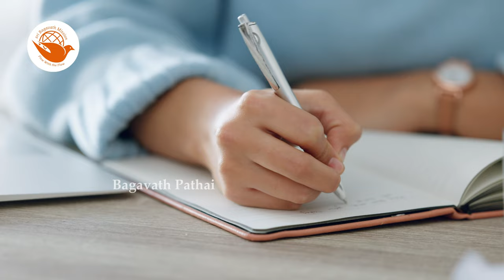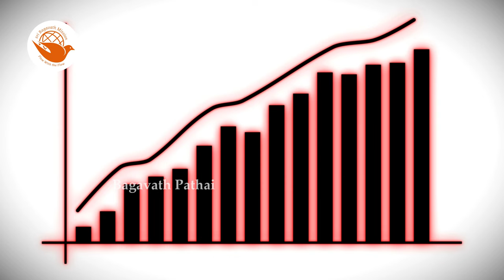🧘ஞானிகள் நீங்கள் செய்ய வேண்டியவை..! Saravanan